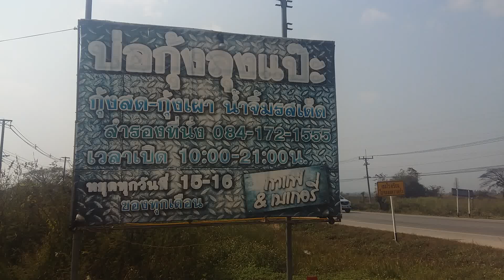กุ้งเผา ปลาทับทิมนึ่งมะนาว ส้มตำทะเล BY ลุงเด่น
ครัวบ้านทุ่งกับลุงเด่น พากินพาเที่ยว
พามาชิมบ่อกุ้งลุงแป๊ะอำเภอแม่ลาวจังหวัดเชียงราย กุ้งสดๆเนื้อหวานๆ อร่อยได้ใจเลยครับ ฝากติดตามผลงานด้วยนะครับ